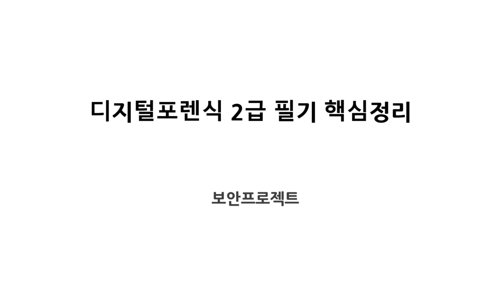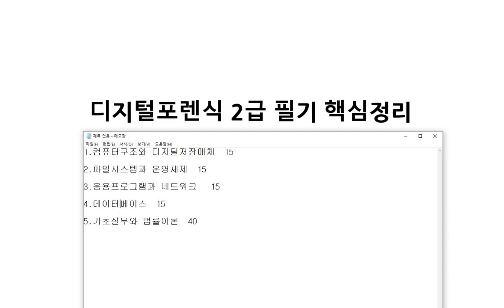(강의 소개 영상) 디지털포렌식 전문가 2급 필기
보안프로젝트 )에서 진행하는 "디지털포렌식 전문가 2급 필기" 소개 동영상입니다. 해당 강의는 유료이며, 보안프로젝트 카페에 오시면 자세한 안내가 있습니다.